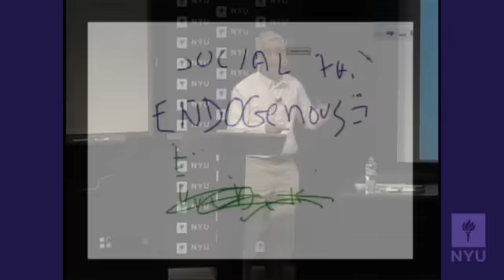Introduction to Sociology - The Sociological Imagination - Part 2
NYU Professor Harvey Molotch--Introduction to Sociology; This course provides a sampling of problems and methods used by sociologists, with concrete examples from everyday life, history, and contemporary events.